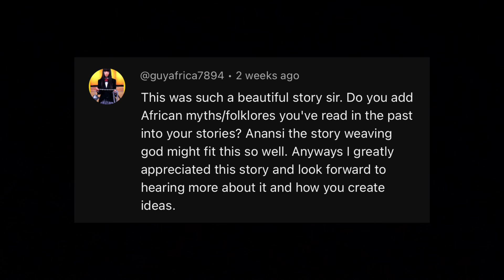How Anansi and African Mythology Inspire Me as an Aspiring Writer and Storyteller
I saw this comment and had to hop on real quick and share about how Anansi and African mythology inspire me as an aspiring writer and storyteller. I also share one of my impossible dreams of becoming a professional Storyweaver.